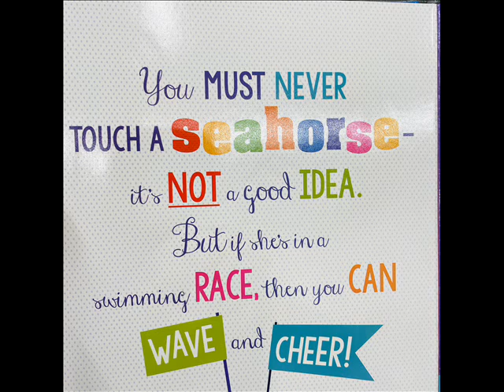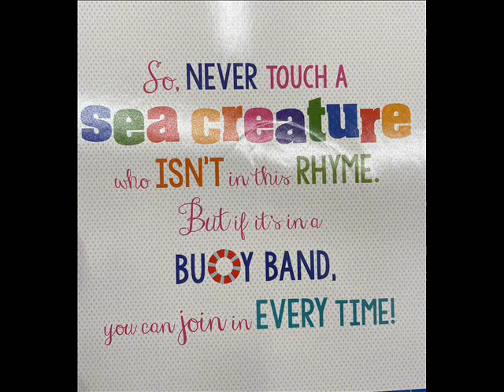NEVER TOUCH A SHARK! | Board Books | Read Aloud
Enjoy the read aloud of underwater animals in this book with your toddler. Children will also enjoy the colorful illustrations by Stuart Lynch. Just remember never touch a Shark, except in this book of course : )